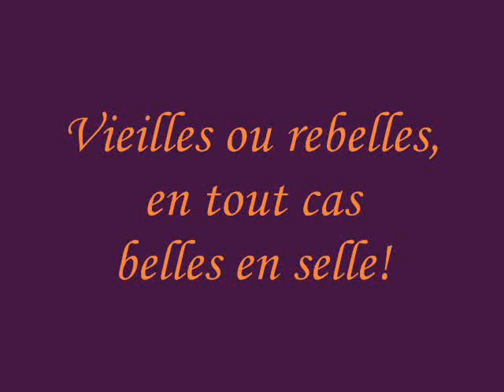13 Novembre 2013 14h30 Vieilles et Rebelles